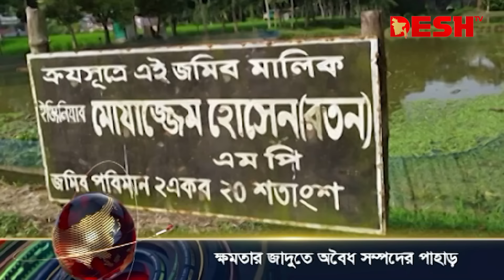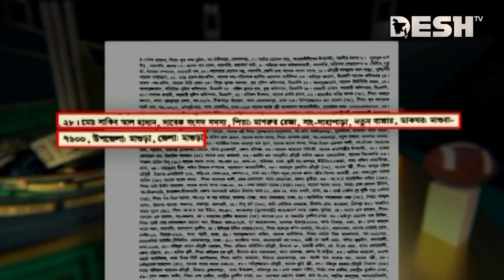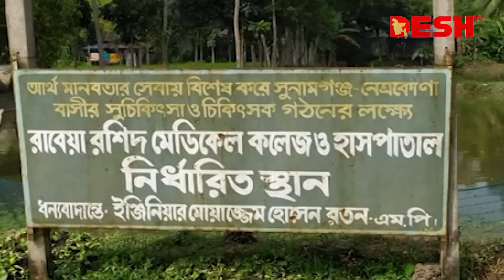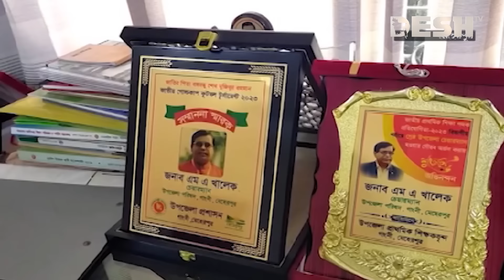দেশ সংবাদ | দুপুর ১২টা | ২৩ আগস্ট ২০২৪ | Desh TV Bulletin 10AM | Latest Bangladeshi News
»» Office Address:
42, Shaheed Sangbadik Selina Parveen Sarak, Malibag 1217 Dhaka, Dhaka Division, Bangladesh